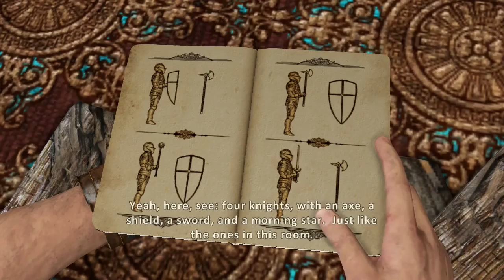Uncharted 3: Drake’s Deception Schätze Guide - Kapitel 6: Das Schloss